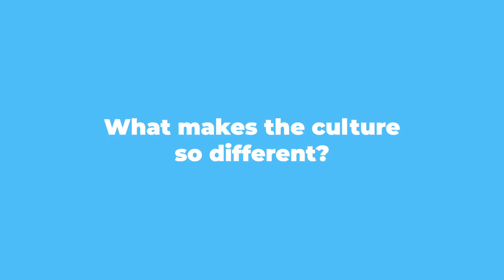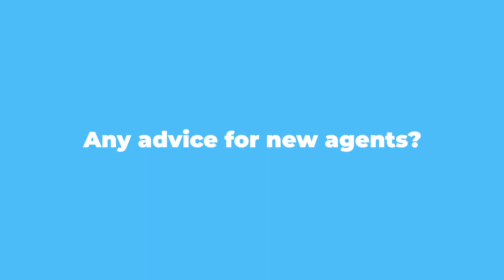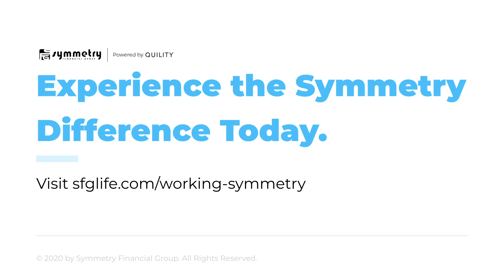Top Producer Wendy Aach-Taner | Symmetry Short Stories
In this Symmetry Short Story, we meet with Top Producer Wendy Aach-Taner to talk about how Symmetry changed everything for her. Wendy says: "I came to this culture that is unbelievable, I have goosebumps as I am sitting here telling you. Everybody wants to see you succeed and be the best version of you and they go out of their way to help you do that."

Thank you, Wendy, for all you do!

Symmetry Financial Group was established with the goal of helping to bring balance to the professional and personal lives of independent insurance agents and agency builders across the country. To learn more, visit sfglife.com.